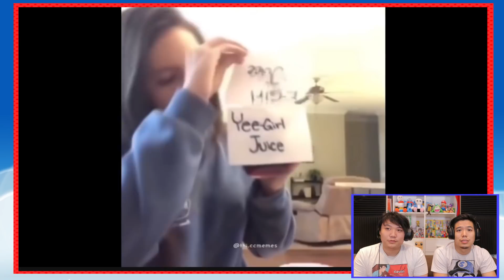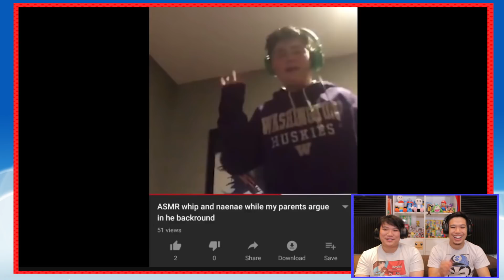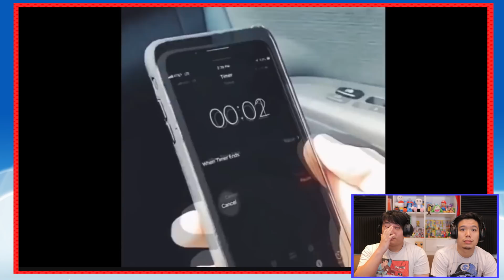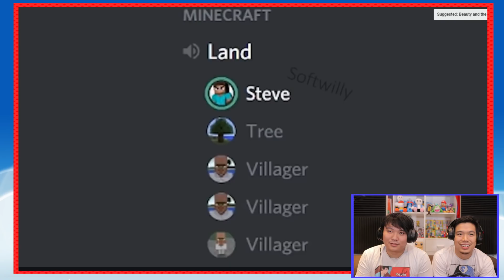Reacting to Disturbing Minecraft Memes